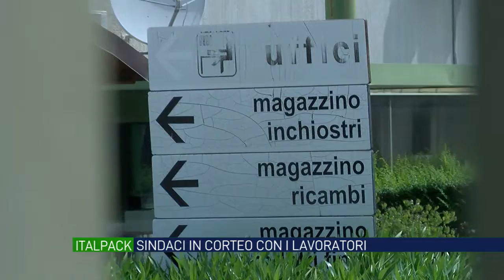Vertenza Italpack. I sindaci in marcia con i lavoratori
I sindaci dell’Area Pilota hanno manifestato al fianco dei lavoratori dell’Italpack in occasione del Sit-in davanti allo stabilimento di Lacedonia. Nelle prossime ore della vertenza verrà investito anche il Mise